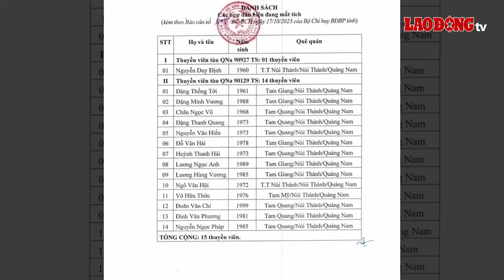Chìm tàu câu mực khiến 13 ngư dân mất tích: Người thân ngóng chờ phép màu | BLĐ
BÁO LAO ĐỘNG | Vụ việc tàu câu mực bị chìm khiến 13 ngư dân mất tích đã gây nhiều sự chú ý của dư luận. Đặc biệt, những khuôn mặt sầu não, những giọt nước mắt đã rơi, ở những ngôi nhà nơi góc biển của các ngư dân, mỗi phút giây trôi qua vào lúc này đầy nỗi lo. 13 ngư dân chìm tàu mất tích vẫn còn đâu đó giữa biển, những lời nguyện cầu biển mẹ bao dung phát ra thành tiếng.

* Đường dây nóng: 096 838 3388